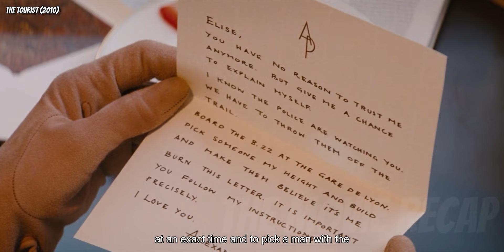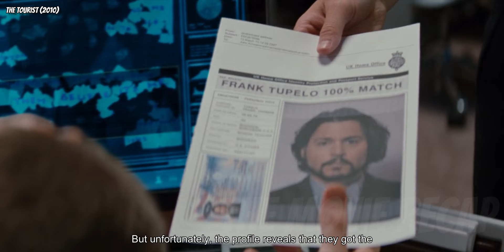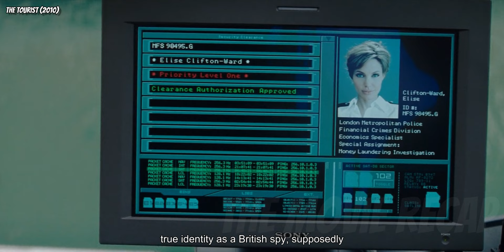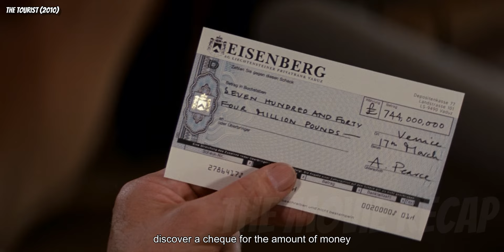He Is So Smart That He Can Change His Appearance, And What Will Happen Next Is Unbelievable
Frank, an American tourist, is visiting Italy to deal with a recent heartbreak. Elise sits with him on a Venice-bound and makes everyone believe that he is her lover, who is wanted by the police.